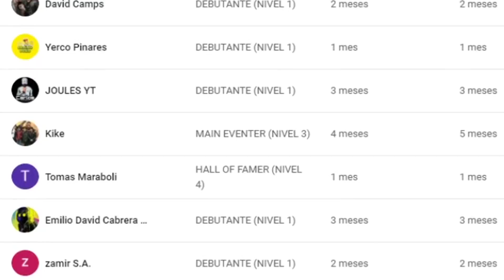REACCIONANDO a un STEEL CAGE CALLEJERO 🤣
En este vídeo reacciono a un Steel Cage callejero, donde los chicos del canal
Wrestling Reloaded, estarán peleando dentro de una jaula de acero en medio de la calle como si fuesen luchadores de WWE.

Reaccionando WWE en la calle
Reacción Steel Cage Match en la calle